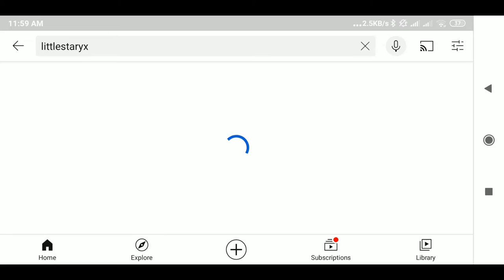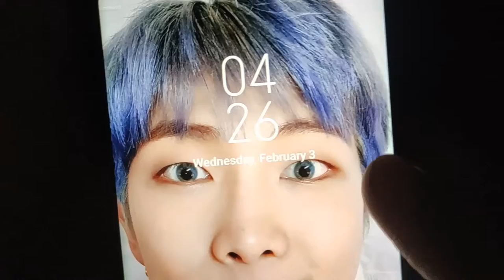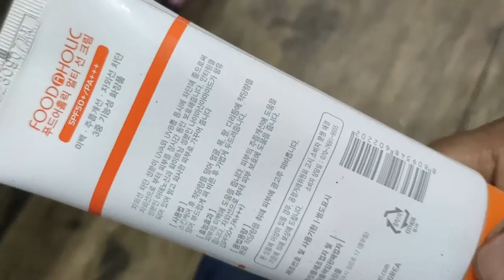I Tried 4 AM Productive Morning Routine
Hi guys!
This video is a collab with the wonderful channel littlestaryx

Hi. I am Joonie. I am preparing for the Bangladesh Civil Service Exam. I will upload study vlog, real-time study, cooking vlog etc. Study hard together and pass the exam.

Subs Count:194
Let's make it  1K before 2021.